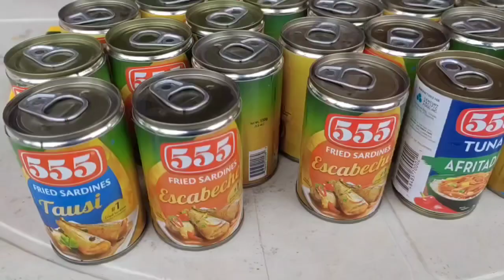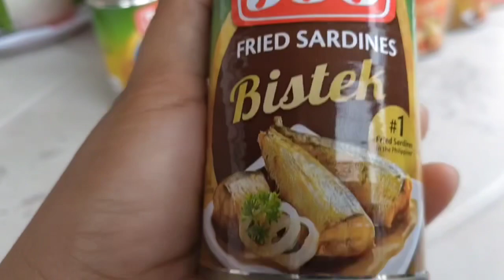ISANG BOX NA BIYAYA🙏🙏